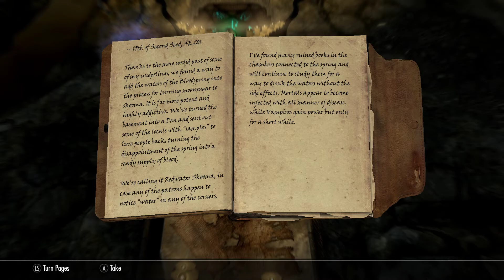The Elder Scrolls V: Skyrim Part 44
Hey Ya'll hope you enjoy!